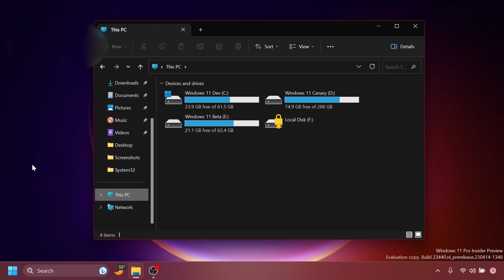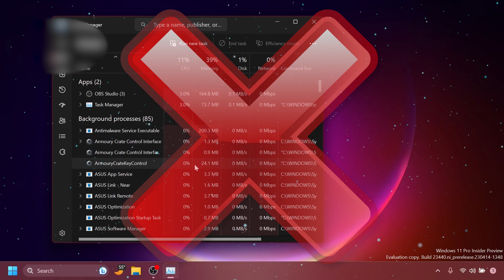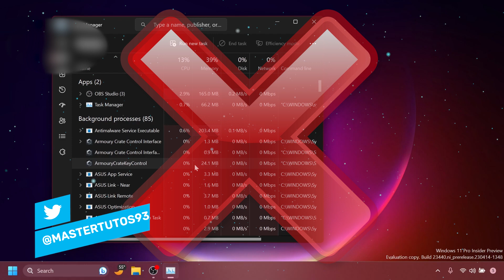NUEVO🚫 ERROR en Windows 11 UPDATE / ADVERTENCIA en KASPERSKY y MAS!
⭐Hay un nuevo error con Windows 11 en la más reciente actualización opcional lanzada a finales de Abril y debemos de conocer todos los fallos.